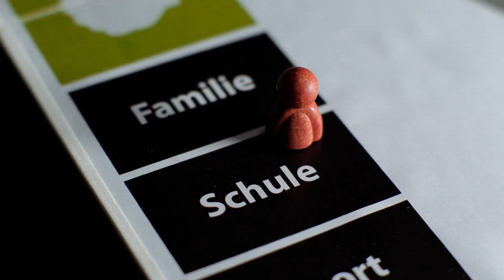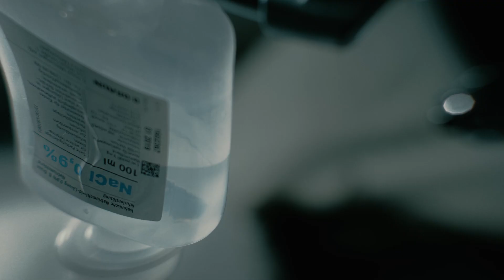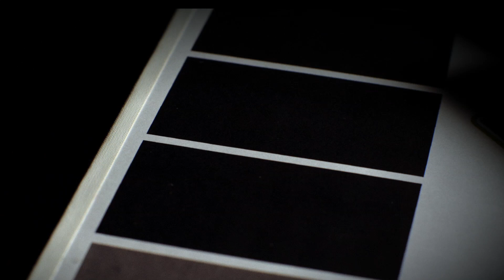Projekt Superklasse: Ich will Leben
Welchen Einfluss hat Angst auf die gesunde Entwicklung eines Kindes? Was macht Kindern eigentlich Angst? Die Schülerinnen und Schüler aus der 6a (2016-17) der Geschwister-Scholl-Stadtteilschule erzählen von ihrer Angst vorm Sterben, der Angst, einen geliebten Menschen durch den Tod zu verlieren, aber auch von der Angst, sich blamieren zu können. Es ist die Angst vor dem Verlust!

Angst behindert Kinder auf ihrem Weg zu gesunden, selbstbewussten Menschen. Wenn Kindern der Raum gegeben wird, über ihre Ängste zu sprechen, erfahren sie, dass sie damit nicht alleine sind. Die Angst verliert an Kraft und Kinder finden wieder Mut, neue Erfahrungen zu machen.

Mittlerweile hat die Wissenschaft  durch das bildgebende Verfahren MRT bestätigt, dass der Mensch nur mit der Kraft der Gedanken erstaunliches machen kann um sich zu schützen. Entscheidend dafür sind unsere Erwartung und unsere Einstellung.

Video Clip zum Song "Ich will Leben" von Projekt Superklasse (Video #24). Interpreten sind die Klasse 6a 2016-17 aus der Geschwister- Scholl Stadtteilschule HH-Osdorf, die auch den Text geschrieben und besungen hat.

Wie bei allen Projekt Superklasse Videos werden alle Kommentare, die unsachlich, beleidigend oder sonst irrelevant sind, im Vorfeld nicht zugelassen. Sie werden unbeachtet sofort gelöscht somit haben irgendwelche Miesmacher, Internet Trolls oder Neider keine Chance.

Projekt Superklasse ist ausgezeichnet als Good Practice von BZgA und wird von der Techniker Krankenkasse gefördert. Alle Superklasse Videos sind Copyright geschützt und dürfen nur mit Genehmigung heruntergeladen werden.

Video: Neil Quinton, Ralf Martens
Leitung: Annette Quinton

Strophe 1.
Hab Angst dich zu verlier‘n,
Und ich steh an deinem Bett
kann deinen Atem spür‘n.
Mein Chaos ist komplett.
Will nicht in den Verstand
 Ich halte deine Hand
Warst immer da für mich.
Was mach ich ohne dich?

Bridge:
Habe mich versteckt
Musik laut aufgedreht gehofft, geweint,
gebetet dass die Angst vergeht denn ...

Refrain:
Ich will Leben,
das Schöne darin sehn.
Ich will Leben,
und immer weiter gehn.
Durch das Tal der Trauer geh`n
und am Ende wieder stehen

Strophe 2.
Hab Angst mich zu blamier‘n
die Achtung zu verlier‘n.
Vielleicht lachst du mich aus
als Opfer geh ich raus
Ein ́ Horrorfilm im Kopf
Ich finde nicht den Knopf
ich will mich so nicht sehen
als Loser dazustehen.

Rap
Vorbei wars mit dem Glück,
ich war am Boden zerstört
Keine Hoffnung blieb zurück
hätt am liebsten aufgehört
mit dem Leben, Schluß gemacht,
aber das ist falsch gedacht.
und Ich habe gelernt,
das Leben schlägt voll zu
und es wird dich niemals fragen,
 bist du bereit dazu?
Und dann kommt diese Panik,
 es kann wieder geschehen
Wie soll ich jemals lernen
damit umzugehen und verstehe,
was ich sage
und höre, was ich frage.
Ich will richtig leben,
richtig leben,
sonst hätt‘ ich schon verlorn.